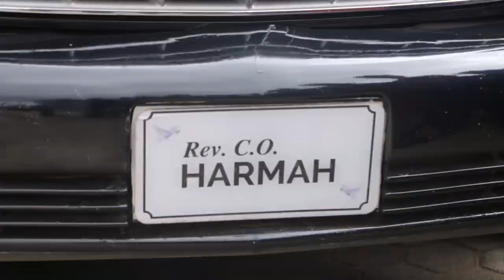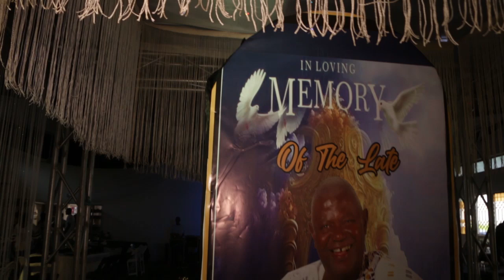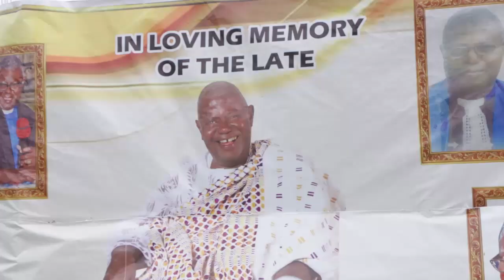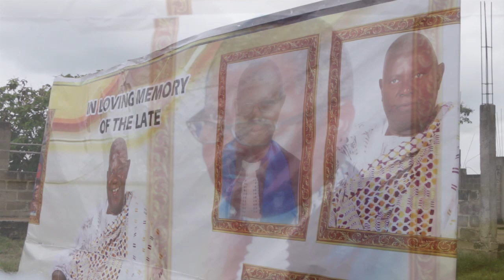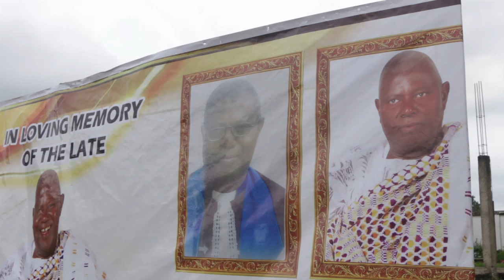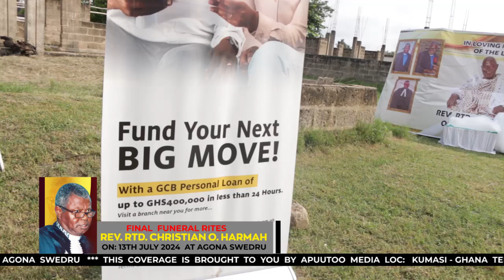Rev Rtd Christian Oduro Harmah Saturday Funeral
BULK US FOR YOUR PROGRAM
If you need a live band for your programs in Ghana, Apuutoo Live Band is the best place to consult, We have tried and tested live bands that suit all your programs like funerals, weddings, parties, and all occasions.